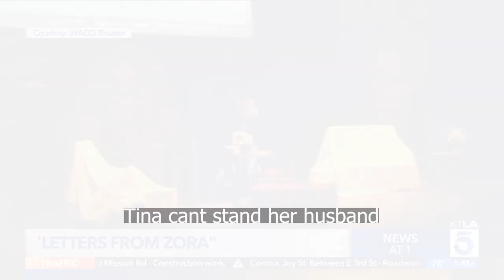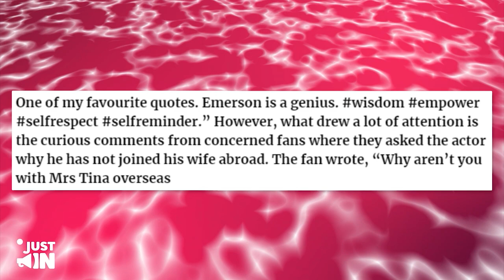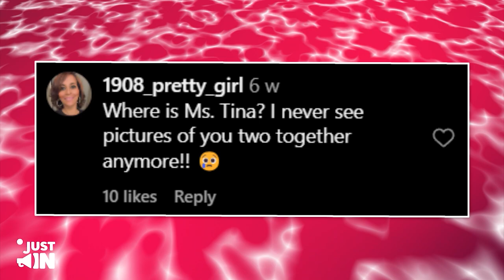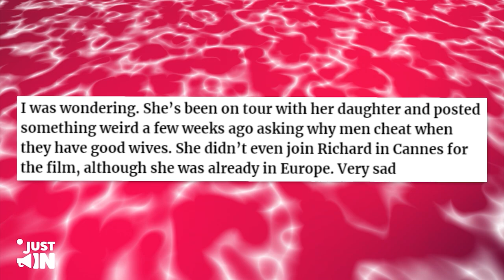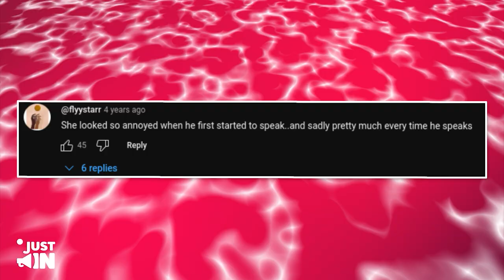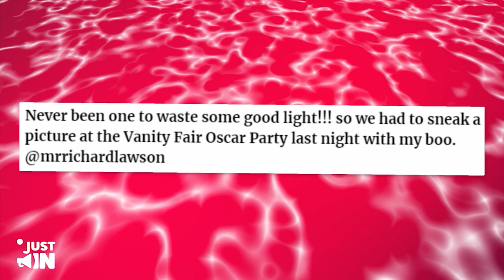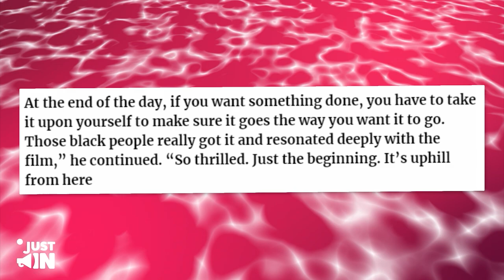Richard Lawson Reveals Why He Can't STAND Tina Knowles Anymore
A fan on youtube commented, ‘She looked so annoyed when he first started to speak..and sadly pretty much every time he speaks’. She might have been nervous in the interview since it was on national tv but still, fans could see that she wasn't happy or comfortable and each time her husband spoke she looked like she didn't want to be there with him’.